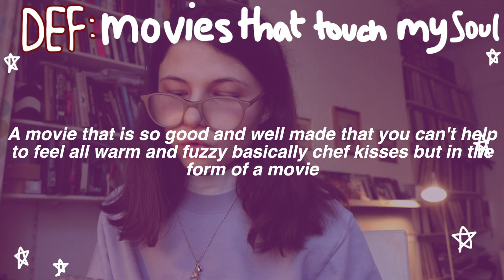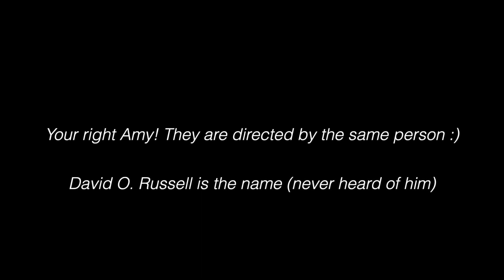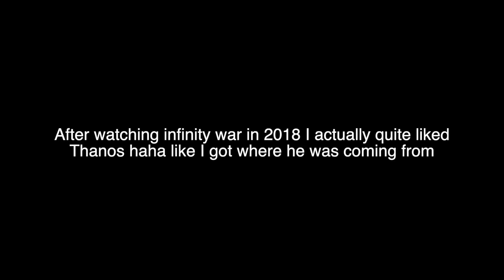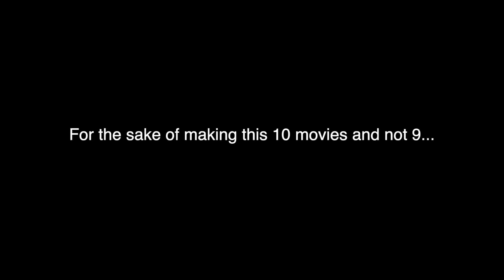10 movies that touch my ~soul~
Hey guysss I hope your doing well! I haven’t posted in 3 weeks 😳because I was feeling really bad and my mental health wasn’t good so I didn’t wanna film but when I felt better I filmed this video and I edited it the whole of this week In any free time I got between school and revision. I LOVE this video I can’t help smiling when I see the intro because it’s SO cute omg. It was worth getting copyrighted haha.

I hope you enjoy and comment what films touch YOUR soul!
 Ly lots 💞
Amy

❤FAQ❤
Im 16 my birthday is 14.09.04 and in year 11 and live in London
Canon 750d with the 15-45mm lens, canon G7X mark ii, sometimes my iPhone 8
I use final cut pro in MacBook
Im half Ashkenazi jewish (but I'm not religious) and half Austrian

♲Sub count♲
270
❤About me❤
I started my channel in mid 2019 and it was the best decision I’ve made. I love filming videos I hope you enjoy them as they evolve and get better. I make lifestyle and fashion content but in my own way.

i post whenever i want for the meantime but thats roughly once a week

♪Music♪